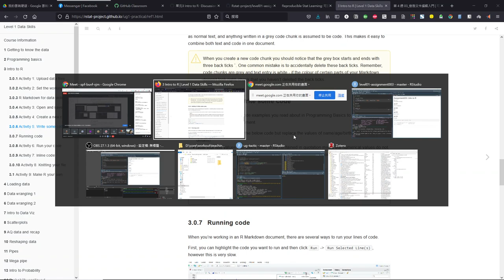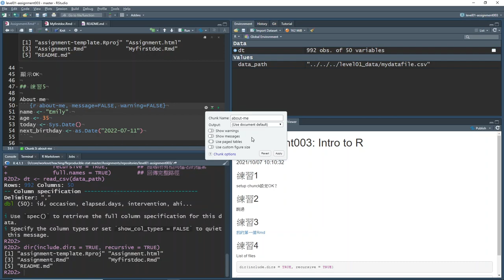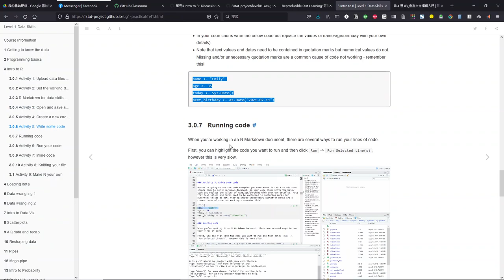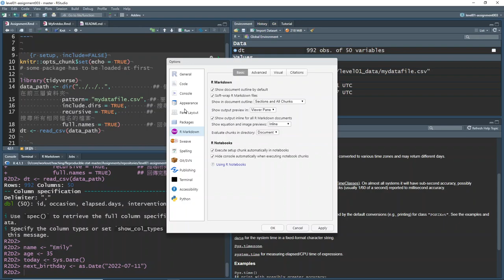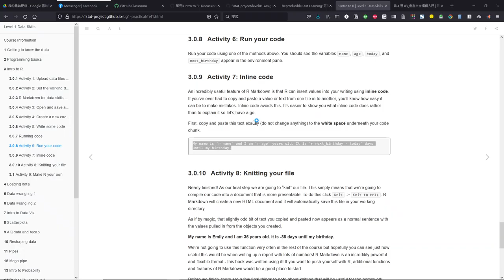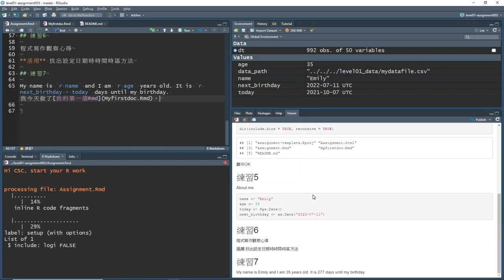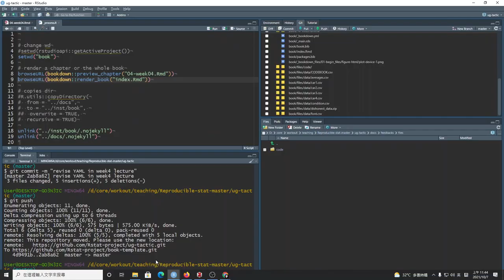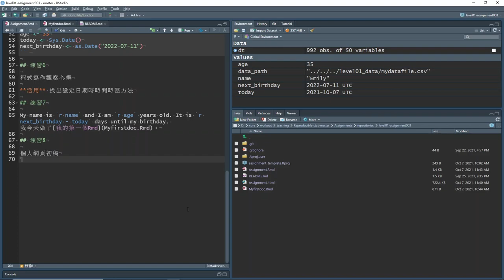PsyteachR 中文教學錄影 Unit 03 Part 03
電子教材第3單元：  Intro to R